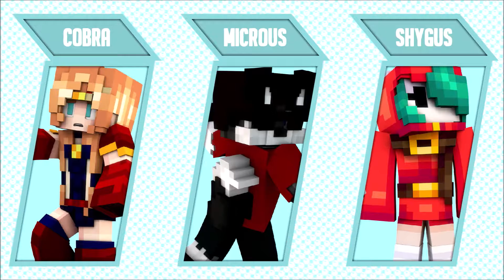Simplistic UHC 10: The Power Play [EP4]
Hello and Welcome to Simplistic UHC Season 10!

•Simplistic is an r/ultrahardcore Recorded Round organised by Chloe and YellowVitt.
For our 10th Installment we're doing a throwback to Season 1, doing Rigged Teams of 3 and using a revamp version of the gamemode Necessities.
In this version, people had different items that were uncrafteable in certain episodes:
E1: Books, Iron Armour
E2: Diamond Pickaxe, Anvil
E3: Golden Apples, Arrows
E4: Diamond Armour, Diamond Swords
E5: Bows, Potions
E6: All of the above are uncrafteable (Except Golden Apples)

•This season's configuration:
Nether is on, Tier 2, Strenght and Splash were off. Enderpearl damage is one heart. Death Lightning is off. Rods are uncrafteable. Permaday at Meet Up.

Special Thanks to:
-78Ford for hosting the season!
-ElectriCobra for the gamemode!
-Microus for the TeamSpeak!
-tagggz for the teamspeak!